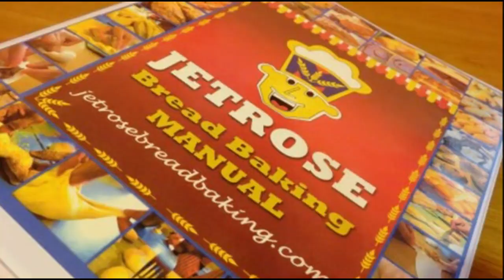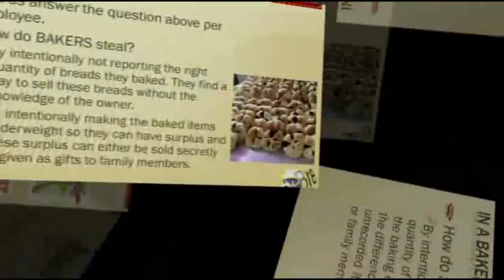Bakery Business - Video and Manual Package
Retiring?

Tired of working abroad and wanting to invest in your OWN BAKERY business?

Living abroad and could not join our hands-on bread-baking classes?

LEARN how to put up your bread bakery business right from the comforts of your home.

We offer you our complete and comprehensive BAKERY VIDEOS AND MANUAL PACKAGE.

THREE (3) MAIN BENEFITS:

1. You are the only MASTER of your bakery business. Because only you should possess the formulas of each product, you will not have to be dependent on any "master baker". You will not have to "fold" or close shop only becaus the master baker left. In fact you dont even need to hire "master bakers". Regular helpers who can be taught how to form the breads are enough.

2. You will be able to offer your clients consistent QUALITY products since you are the only one who knows of the formula. Inconsistent quality of products most often results qefrom improper and unsystematic ways of measuring and weighing of the ingredients, aside from the inherent faults of the formulas of the bakers. Please click this link to read about the feedbacks of our students from our hands-on classes

3. Since you are not buying a "franchise", then there is no need to shell huge amount of money for the "franchise fee". Also, you will not be subject to pay any "royalty fees" once the business is running. In other words, you will be able to enjoy the full "mark-up" of your profits. You also have the freedom to control your production as based on the customer's demands and preferences, as opposed to having to follow the franchisor's rules.

 This package comes in 2 components:

1. The Bread Baking instructional videos, and

2. The all-inclusive Hard Bound Manual

Important Points:

1. Each bread-baking VIDEO contains detailed and clear video and audio instructions on how to prepare, form and bake the bread/product. However, it does not contain or teach any recipe about the bread. The recipes are found in the MANUAL.
2. The number of VIDEOS
   - Approximates around 45 playlists (each playlist may contain 1 to 8 videos). One playlist video for each bread
   - And around 3 more in support of a particular bread/product or with regards to bread baking management (e.g. how to make bread crumbs).

The list of the BREAD INSTRUCTION VIDEOS are as follows:
1)      PANDESAL

2)      TASTY

3)      BURGER BUNS

4)      ENSAYMADA

5)      SPANISH BREAD

6)      KESO ROLL

7)      CHEESE BREAD

8)      CINAMON ROLL

9)      PANDECOCO

10)  CHOCOFUDGEROLL

11)  MALUNGAY PANDESAL

12)  FLAVORED TASTY

13)  FRIED DONUT

14)  UBE BARS

15)  EGG PIE

16)  MONAY SLICED

17)  SLICED MONGO ROLLS

18)  MONAY BIG

19)  MONAY PUTOK

20)  KALIHIM

21)  UBE FLOWER

22)  CHOCOLATE CRINKLES

23)  FLAVORED COOKIES

24)  KABABAYAN

25)  HOPIA (BABOY/ONION)

26)  WHOLEWHEAT LOAF

27)  WHOLEWHEAT RAISIN LOAF

28)  WHOLEWHEAT MONGO LOAF

29)  WHOLEWHEAT SPICY PORK FLOSS BREAD

30)  WHOLEWHEAT SPICY FISH FLOSS BREAD

31)  WHOLEWHEAT CORNED BEEF BOX PIE BREAD

32)  WHOLEWHEAT ASADO PANDESAL

33)  WHOLEWHEAT TUNA PANDESAL

34)  WHOLEWHEAT RAISIN BRAIDED BREAD

35)  WHOLEWHEAT HOTDOG CRUNCHY TWIST

36)  WHOLEWHEAT BAGUETTE

37)  SPECIAL ENSAYMADA

38)  PIANONO

39)  INIPIT

40)  COFFEE MAMON

41)  MANGO MAMON

42)  UBE MAMON

43)  TAISAN CAKE

44)  FIESTA BREAD (3-COLORED/FLAVORED BREAD)

45)  CUSTARD CAKE

NOTES:

1. The MANUAL contains the complete recipe of every bread/product including photos of step by step instruction for the formation and baking of the bread/product .
2. The VIDEOS and MANUAL, together, are designed to help the user achieve maximum understanding and retention of the processes of COMMERCIAL BREAD BAKING.
3. The MANUAL also provides information on the following:
     a. The best and ideal equipment and paraphernalia for COMMERCIAL BREAD BAKING.
     b. Several options for Bakery Floor Layouts
     c. Bakery Production Work-flow
     d. Bakery Production System explanation
     e. Proofing and Baking time for each bread/product
     f. Specific formula and recipe for different batches or quantity for each type of bread/product
     g. Purchase of the package will also include bonus of 5 SKYPE sessions (30-minute/session). We will use these sessions to discuss your particular concerns about your bakery business plans.
     h. Since we are in the process of copyrighting our product, we will have to include in this agreement the following assurances:
          1. That the Videos and Manual will be for your own and sole personal/business use only;
          2. that you will not upload any video into the Internet, however innocent the reason/motivation may be;
          3. and that you will not perform any copying activity of the videos and the manual.
Any violation of these expressed assurances is subject to criminal liability.